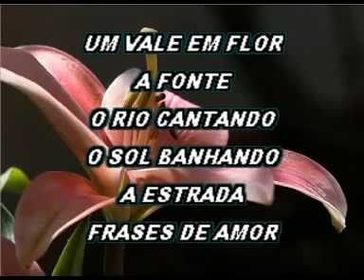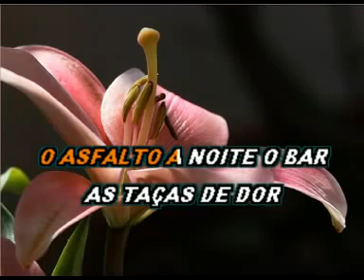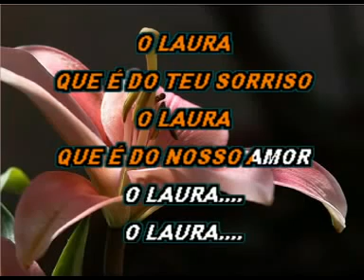ALTEMAR DUTRA LAURA SOL KARAOKE CDG